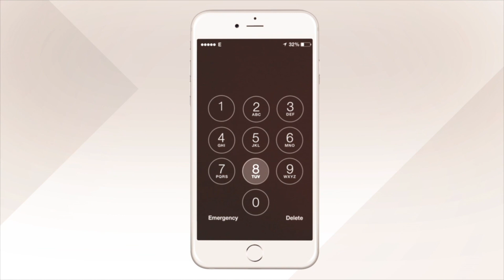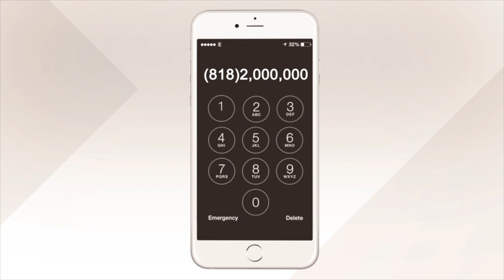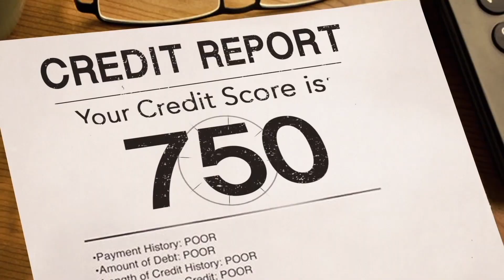Credit Repair & Debt Relief with Mani Hatami - 37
Mani Hatami being founder of Zenith Financial Group is a Senior U.S Board Certified Credit Consultant in the areas of Credit Repair and Debt-related issues. Being well aware of the Fair Credit Reporting Act consumer rights and regulations, he has solved more than hundreds of personal and business credit-related cases.